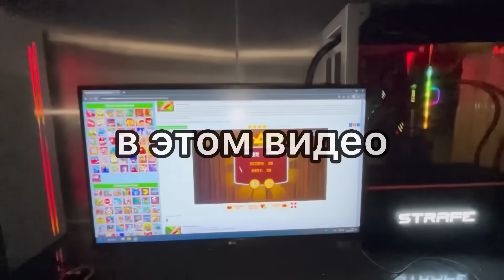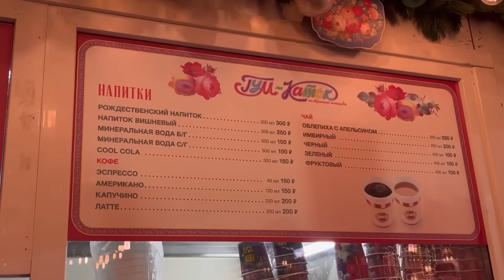СЪЕМКА В КИНОТЕАТРЕ | ЗАЧАСТИЛА С ТУСОВКАМИ.. | VLOG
3 дня влог 😜😜😜

… все комплименты принимаю в комментарии и туда 🙏🏻